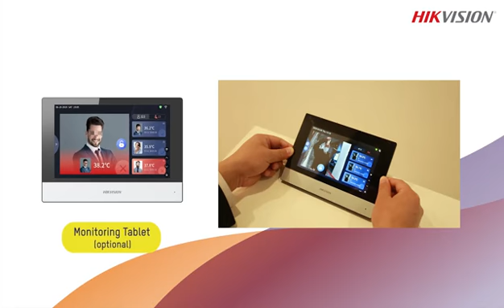Hikvision MinMoe Temperature Screening Terminal